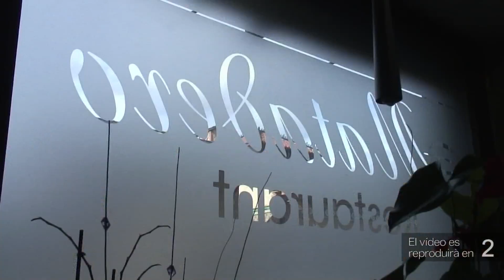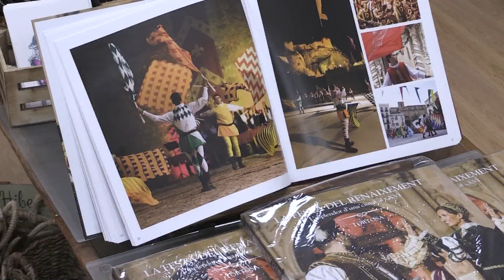Així vestien els tortosins al Renaixement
Tortosa ja es prepara per endinsar-se de nou a l'esplendor d'una ciutat al segle XVI. Joglars, abanderats, procuradors i tavernes seran els protagonistes durant uns dies. Ara, cal preparar les millors vestimentes per celebrar la Festa del Renaixement. Utilitzar botons de fusta i evitar el plàstic són alguns dels consells per ser el més precisos a l'hora de vestir.

Els colors vius no eren permesos per a tota la població, només les famílies adinerades podien lluir colors vistosos. En canvi, els colors foscos dissimulaven millor les taques i el desgast de les teles.

Aquests dies a la botiga Hiberum de Tortosa ho enllesteixen tot perquè la gent tingui el seu vestit perfecte per a la festa. Una bona brusa i un vestit per damunt són la clau.

Ara només cal aconseguir un bon calçat i ja està tot a punt per retrocedir més de 500 anys. Del 21 al 24 de juliol ens retrobarem amb la història de Cristòfol Despuig, la música de l'època i les Llepolies de la Festa.